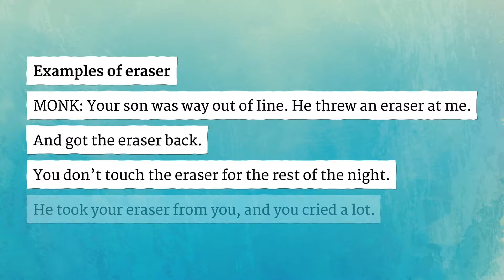ERASER pronunciation • How to pronounce ERASER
How to say Eraser in British English and American English?